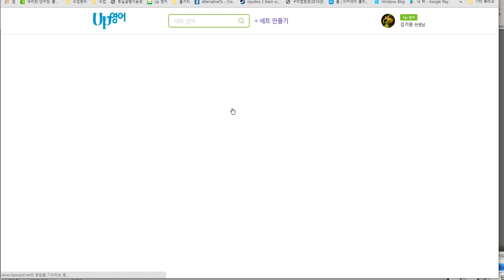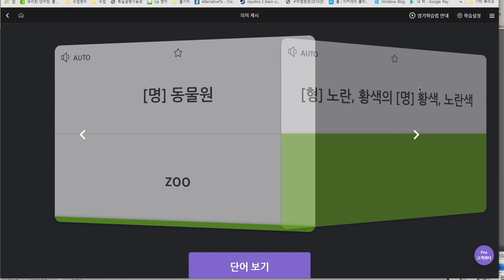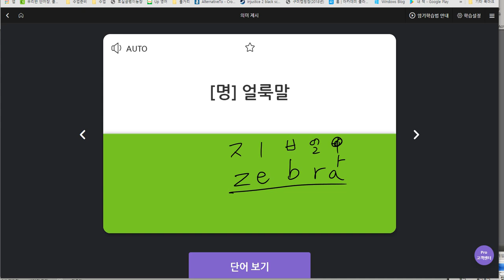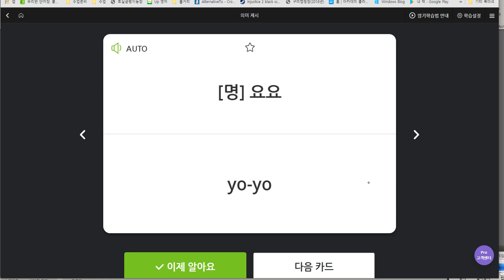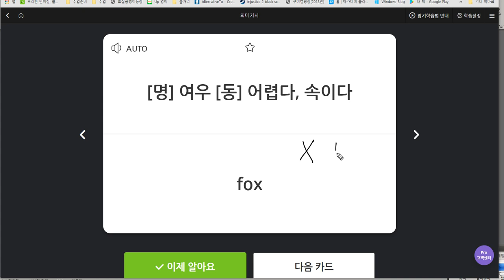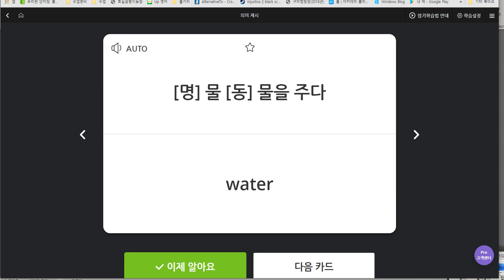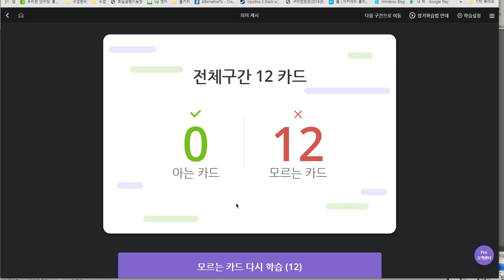박채연 2019 07 01 일대일 (녹음이상발생)